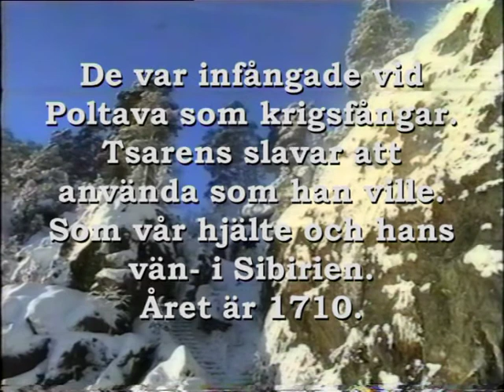carolus rex.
Den karolinske soldaten vill hem till Sverige.